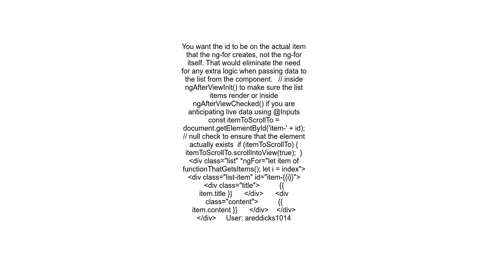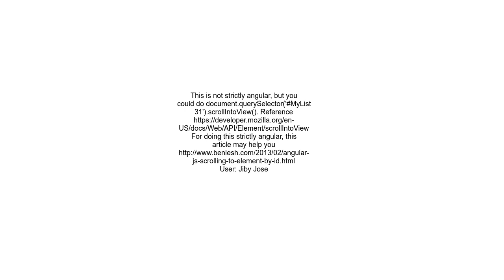Angular Scroll dynamic element into view knowing only its ID